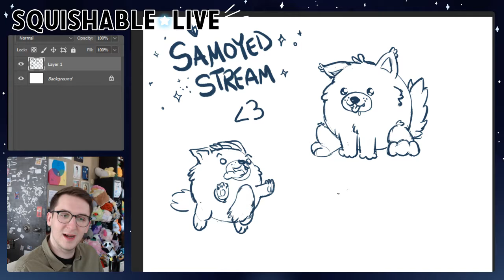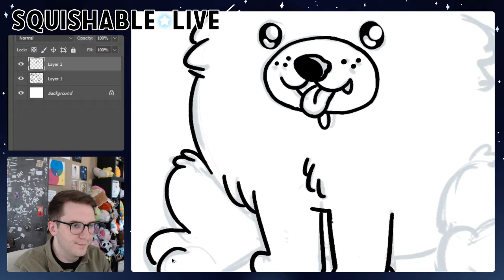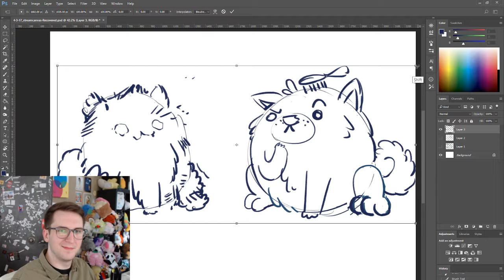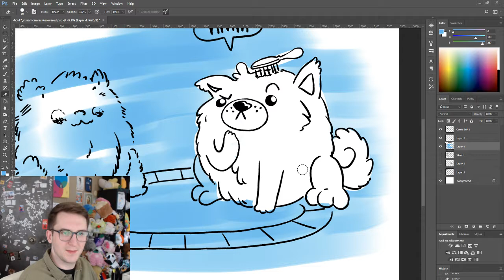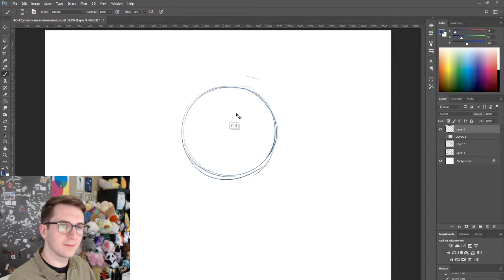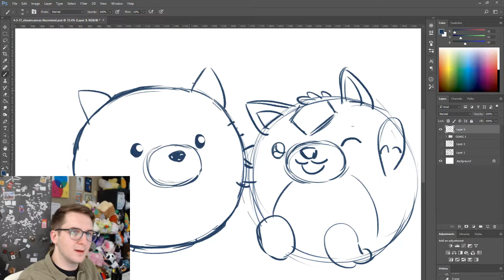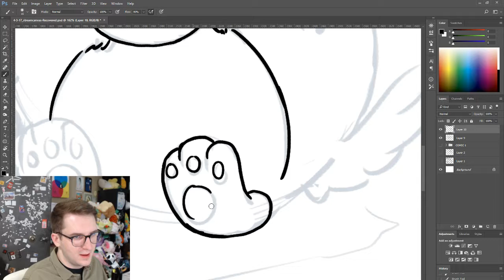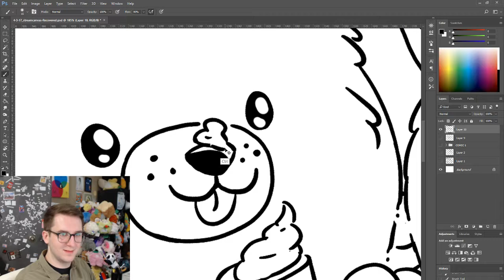*SAMOYED STREAM* Drawing Doggos, etc !!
We draw some cute Samoyed puppers doing things to celebrate the launch of the 15" Squishable Samoyed! :) And also have some hot tips on digital drawing, for those inclined!

Broadcasted live on Twitch on 04/03/17! -- Watch live at cud.li/squishstream for live chat and fun times! We broadcast Mondays at 5PM EST!!!